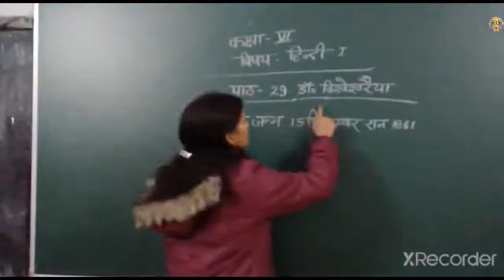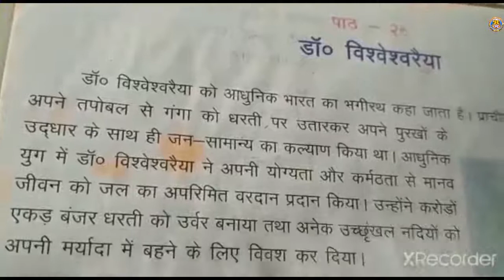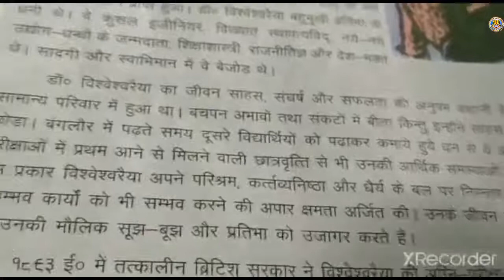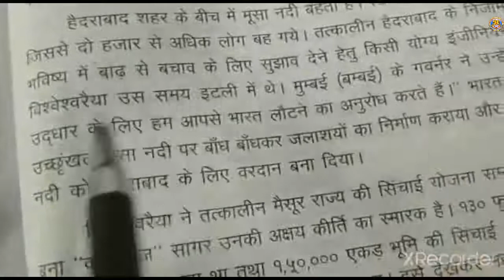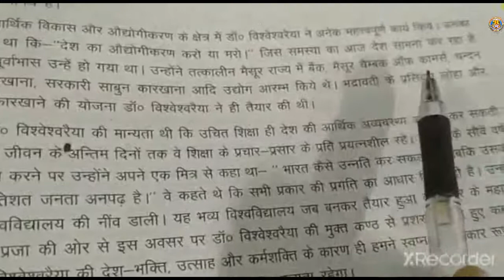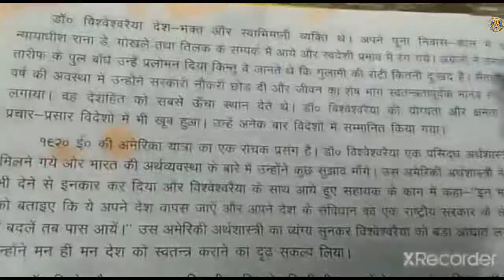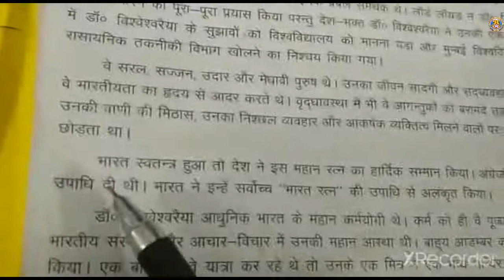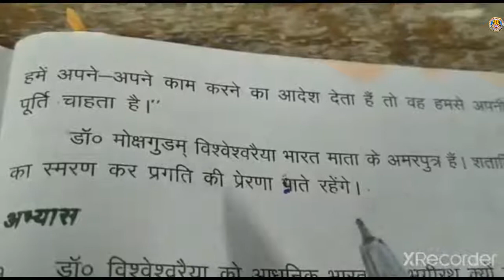Class-6 Sub-Hindi I (Mahan Vyaktitv) Lesson-29 By-Ms.Neelam